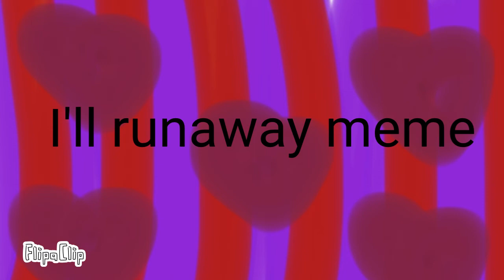I’ll runaway meme (dragon love ❤️)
Be sure to leave a like and comment below what you think about this video and if you guys are new subscribe and hit the notification bell for more updates and thx for watching